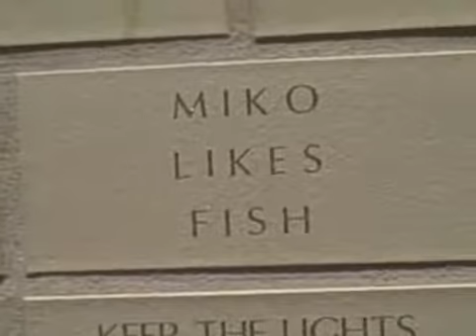2009 California Trip - Landing in CA and the Aquarium (Old Video)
My first trip (or one of my first trips at least) to California to visit my brother. Had a lot of fun out there, for this one we got stuck in airport traffic, then had a little view of the wildlife in the aquarium. Also some avian fellas if the video thumbnail didn't give it away!